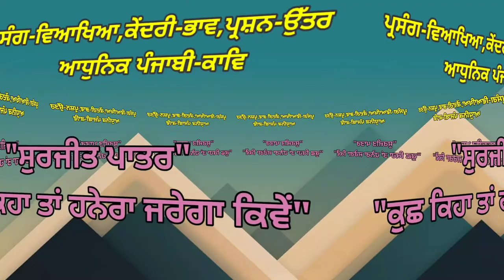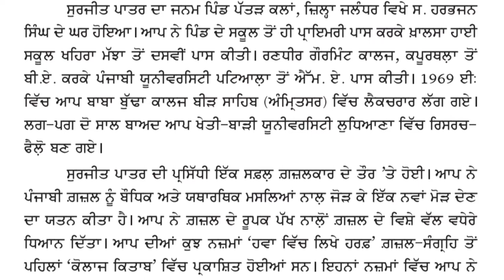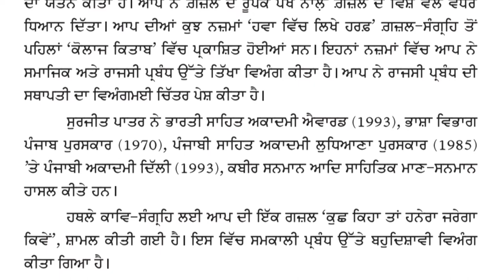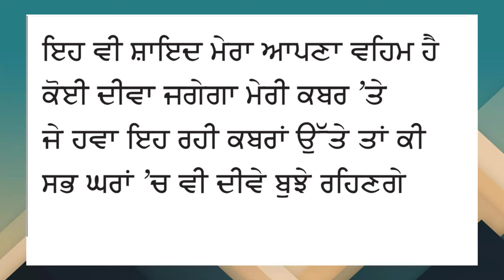+1ਚੋਣਵੀੰ ਪੰਜਾਬੀ"ਕੁਛ ਕਿਹਾ ਤਾਂ ਹਨੇਰਾ ਜਰੇਗਾ ਕਿਵੇਂ"Surjit Patar"Kuch keha taan hanera jarega kiven"Pbi